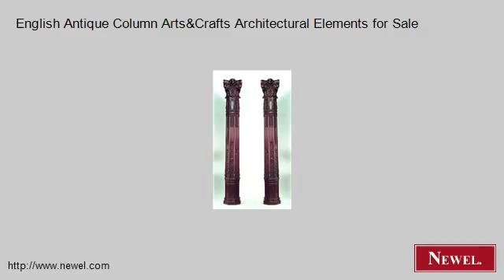English Antique Column Arts&Crafts Architectural Elements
- Newel.com: English Antique Column Arts&Crafts Architectural Elements for Sale (Newel Art and Antiques, New York City)